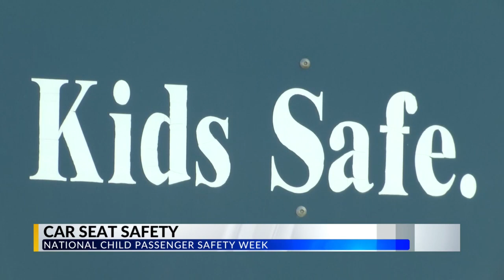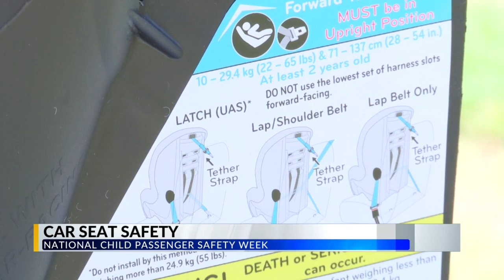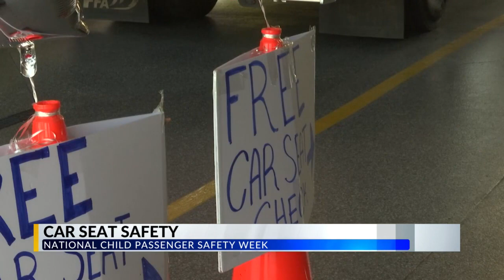Surfside Beach Fire Department holds car seat safety check